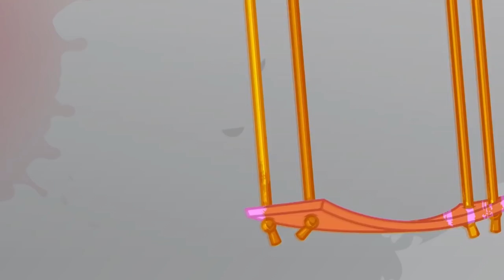Grossery Gang Cartoon | EGGHEAD RETURNS! | Putrid Power | Videos For Kids